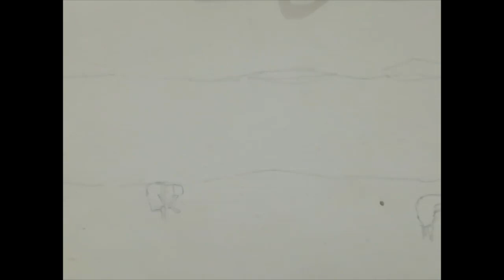Watercolor landscape for beginners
It is a country side watercolor landscape for beginners to learn watercolor washes . Demonstration by indian  watercolor artist Saroj C.S.Rout